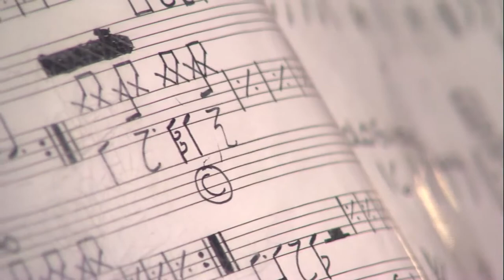Cláudio Castro | Arena do Som RS21 – Fiat